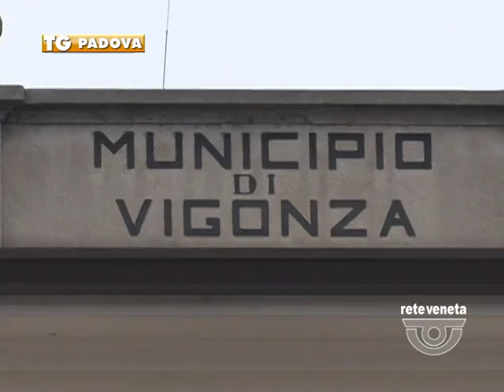TG PADOVA (27/08/2016) - VIGILI INSULTATI SU FACEBOOK, IL SINDACO: «DENUNCIAMO»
TG PADOVA (sabato 27 agosto 2016) - Vigili derisi e offesi: il sindaco Nunzio Tacchetto annuncia che saranno presi provvedimenti contro chi ha criticato l'operato degli agenti. Negli ultimi giorni su alcune pagine facebook dedicate alla comunità di Vigonza, girano foto e commenti che prendono di mira gli agenti municipali, accusati di fare appostamenti senza cartelli o segnali di preavviso, allo scopo di fare cassa. “I commenti sono al limite della calunnia” dice il sindaco “perché risultano essere offensivi e lesivi della reputazione del Comando di polizia municipale” per questo presto potrebbero partire le denunce.